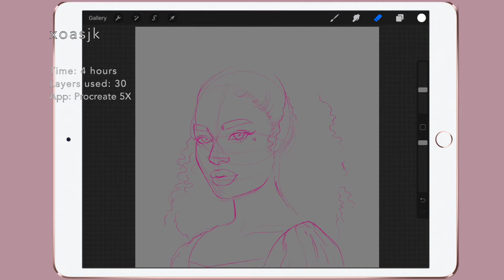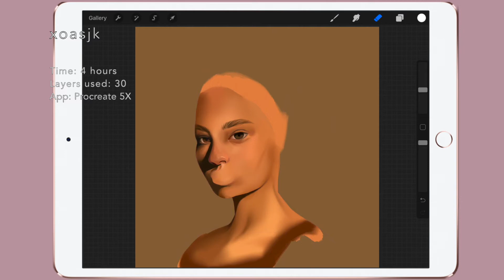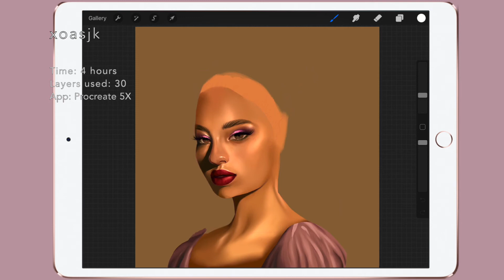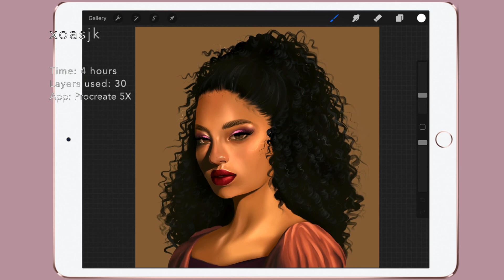USING COLOURPOP HOCUS POCUS COLLECTION TO PAINT A PORTRAIT IN PROCREATE 5X ♡ XOASJK ART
♡Hello! In this speedpaint I use eyeshadow, glitter and lipstick from Colourpop's new Hocus Pocus Halloween collection in a digital painting.

Etsy Store!

♡FAQ
Software: Procreate
Device: iPad Pro 10.5inch with Apple Pencil
Brushes (Free) & a new set coming soon!

♡ Timestamps:
0:00 Intro
0:09 Sketching
0:48 Colouring the skin
2:08 Using Colourpop Hocus Pocus Lux Lipstick in "Sarah" to paint the lips
2:37 Using Colourpop Hocus Pocus Gather Round Sisters eyeshadow palette to paint the eyes